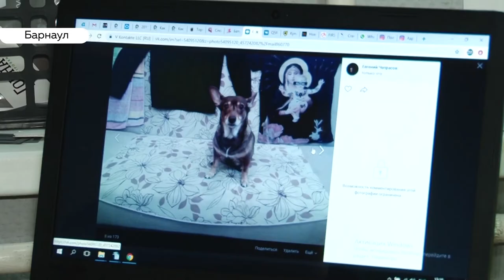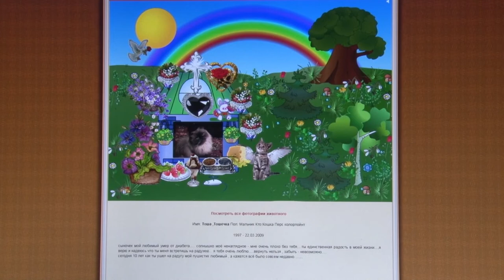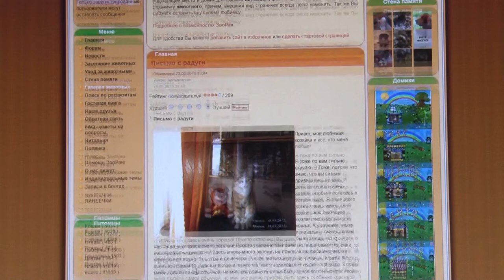Могилки для животных и как законно отправить питомца «в последний путь»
Барнаульцы всё чаще стали замечать необычные могилки черте города. Может показаться, что они похожи на человеческие, но судя по игрушкам и мискам, так заботливые хозяева стали прощаться со своими питомцами. Церковь считает, что это кощунство, в мэрии города говорят, что животных необходимо утилизировать животных как бытовой отход. Так как же увековечить память о кошке или собаке, которые становятся полноценными членами семьи?